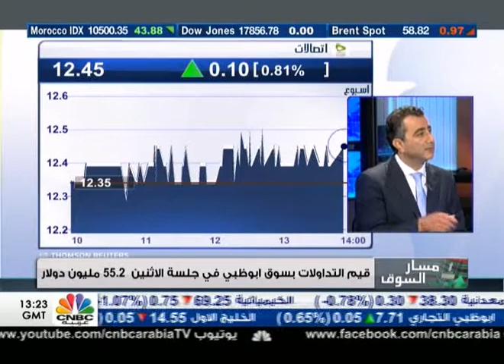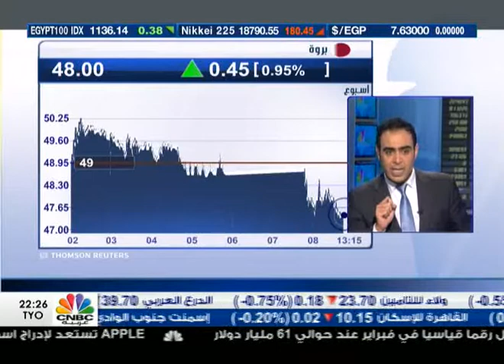مسار السوق / ادراج أسهم أوراسكوم للإنشاء في ناسداك دبي - الجزء الثاني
تشاهدون في هذه الحلقة:

- ادراج أسهم أوراسكوم للإنشاء في ناسداك دبي.. والرئيس التنفيذي يكشف لـ CNBC عربية عن ابرام عقود بـ 900 مليون دولار خلال الاشهر الخمسة الاخيرة

- ارباح بروة العقارية السنوية تنمو بنسبة 100%.. والتوزيعات اقل من التوقعات

- الرئيس التنفيذي لمزايا القابضة يكشف لـ CNBC عربية عن أن قيمة المشاريع الجديدة تبلغ 46 مليون دينار كويتي